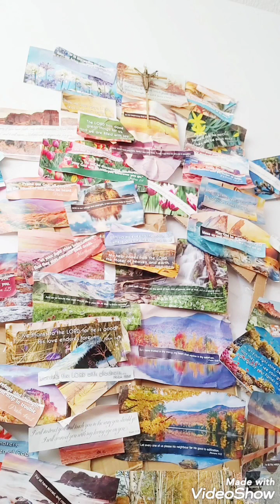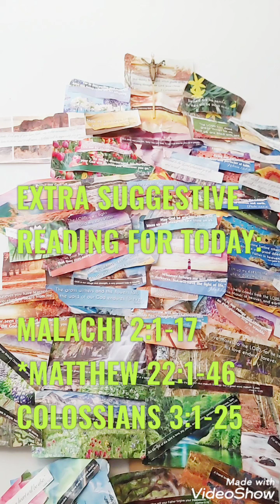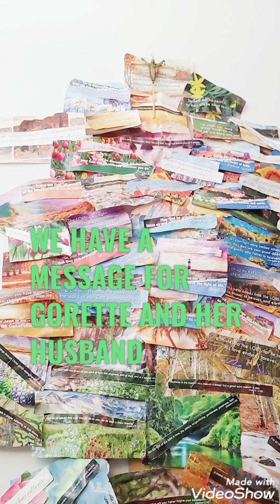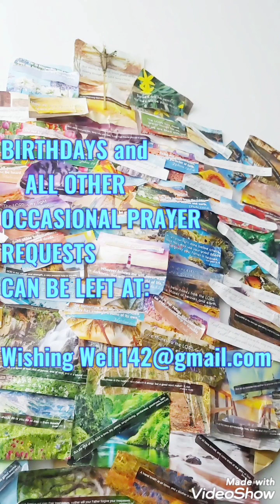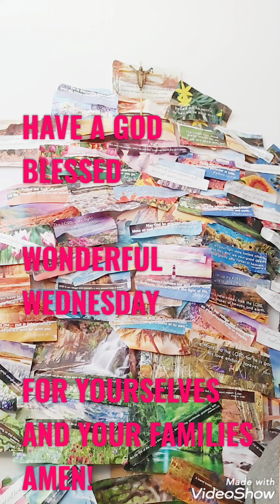Part One Today a Step In God And Jesus's Shoes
Daily Scriptures from New Living Translation Bible. 1 Birthday Message Request, 1 Birthday Prayer, 1 Surgery message and 1 Surgery Prayer.
Today's Imagery found on Part 2 with Same title as This episode Today A Step in God And Jesus's Shoes.